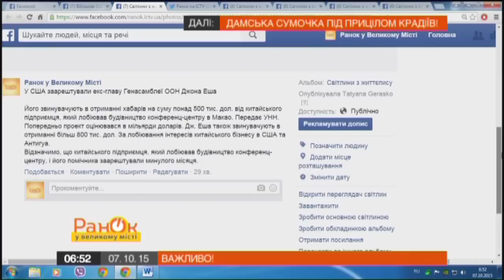В США арестовали экс-главу Генассамблеи ООН Джона Эша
В США арестовали экс-главу Генассамблеи ООН Джона Эша. Его обвиняют в получении взяток на сумму более 500 тысяч долларов от китайского предпринимателя, лоббировал строительство конференц-центра в Макао. Предварительно проект оценивался в миллиарды долларов.